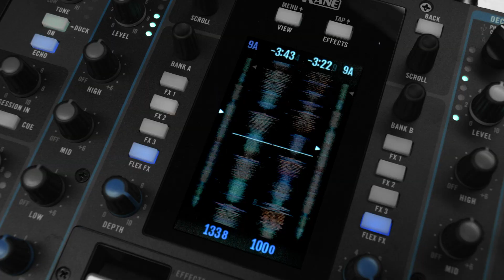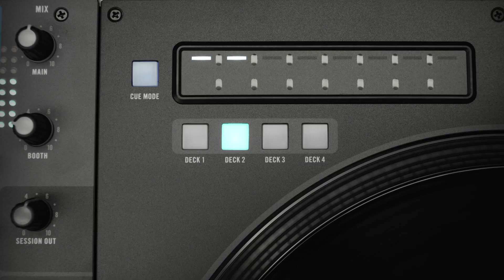Rane Seventy-Two & Twelve Overview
Built for Battle, the Rane Seventy-Two has been designed in collaboration with DJs and their crews all over the world.  The brand-new 4.3-inch color touch screen interface brings a much-needed interactive experience to Serato DJ's FX workflows, with two internal FLEX FX engines and stacked effects as well as moving waveforms & cue points; the Serato DJ experience is at your fingertips.

The Battle-Ready Twelve has all the characteristics and simplicity of a “traditional” direct-drive turntable but without the hassle of fragile needles and skipping tone arms. Keeping things consistent with a familiar turntable layout and size, the only clear differentiator is a precision, multi-function touch strip for track searching and setting or triggering hot cues in place of the tone arm.